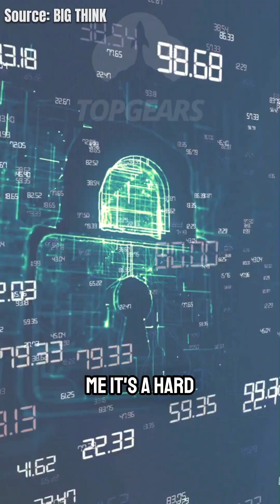Simulation Theory w/ Bill Nye – Are We Living in a Computer Program?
Bill Nye explores the mind-bending concept of Simulation Theory—could our reality be a sophisticated simulation? From quantum mechanics to AI advancements, discover the science and philosophy behind this theory and what it could mean for our existence.